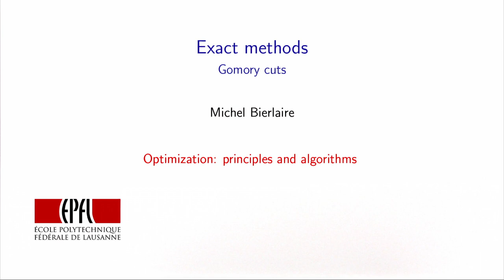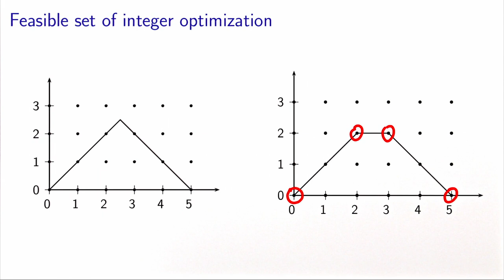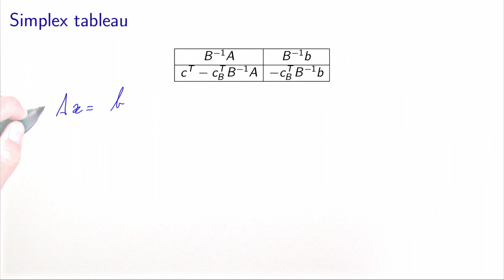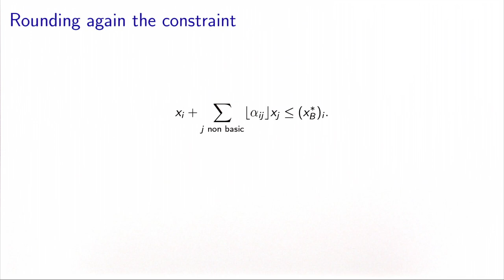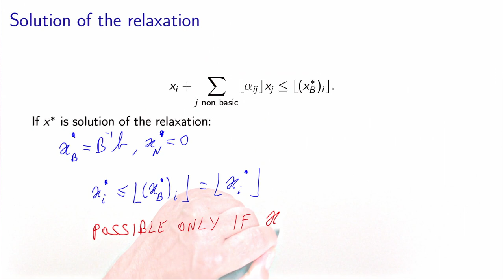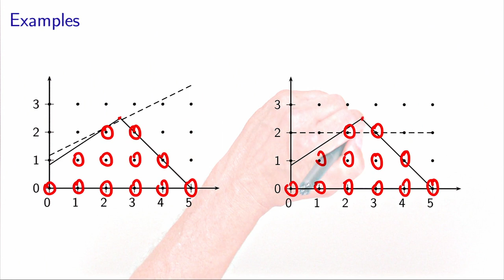Exact methods: Gomory cuts